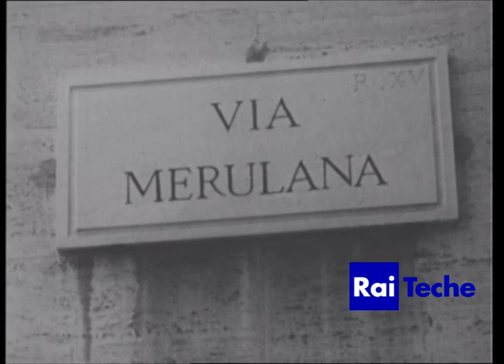Il seguito del “Pasticciaccio” di Carlo Emilio Gadda (1962)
Carlo Emilio Gadda è con Alberto Ciattini su un terrazzo che si affaccia sulla zona dove è ambientato il suo romanzo "Quer pasticciaccio brutto de via Merulana". Poi nel chiostro della chiesa dei Santi Quattro Coronati. Lo scrittore risponde a domande sull'inizio della sua carriera come poeta, sulle origini del suo romanzo, sul dialetto in letteratura.

Carlo Emilio Gadda nasce a Milano nel 1893. Si iscrive al Politecnico per studiare ingegneria, ma nel 1915 parte volontario per il fronte come sottotenente degli alpini. Tra il 1915 e il 1919 scrive dei diari che vengono pubblicati col titolo "Giornale di guerra e di prigionia" nel 1955. Il "Taccuino di Caporetto" vede la luce molti anni dopo la morte, nel 1992. Ritorna a casa nel 1919 e solo allora apprende la notizia della morte del fratello Enrico, tenente pilota, avvenuta in un incidente aereo. Nel 1920 si laurea in ingegneria elettrotecnica e fino al 1940 esercita la professione in Italia e all’estero. Nel 1926 inizia a collaborare alla rivista fiorentina "Solaria" con saggi e racconti. Dal 1931 riesce a dedicarsi completamente all’attività letteraria e pubblica "La madonna dei filosofi" a cui segue, nel 1934, "Il castello di Udine". Nel 1936 scrive "La cognizione del dolore" (pubblicato in volume nel 1963 e nel 1970). Nel 1940 si trasferisce a Firenze dove frequenta critici e scrittori; nel 1944 pubblica la raccolta di racconti "L’Adalgisa". Dal 1950 al '54 lavora, a Roma, al terzo programma radiofonico della Rai e redige le "Norme per la redazione di un testo radiofonico". Ottiene una grande notorietà con "Quer pasticciaccio brutto di via Merulana" (pubblicato in volume nel 1957), un giallo senza soluzione, ambientato nella Roma del 1927. Tra le opere dell’ultimo periodo va ricordato anche il saggio-pamphlet "Eros e Priapo" (1967) sulla retorica del regime fascista. Si spegne a Roma nel 1973.